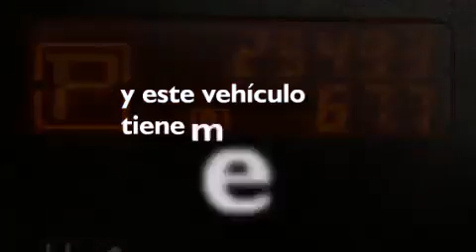Preowned 2011 Nissan Maxima Lake Worth FL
Haz clic aquí para ver el precio Hemos tenido el honor de servir a la zona de Lake Worth fl , le prometemos que su experiencia superará sus expectativas ! Year : 2011 Make : Nissan Model : Maxima Engine : Motor con 6-Cil de 3.5L Trans . : Transmisión Continuamente Variable Millaje : 25,420 Stock : 68106 Offleaseonly.com 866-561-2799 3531 Lake Worth Rd Lake Worth , fl 33461